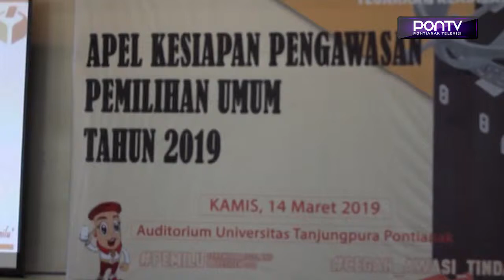Dari Tingkat Bawah Hingga Provinsi, Bawaslu Siap Awasi Pemilu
Ketua Bawaslu Kalbar Ruhermansyah menyatakan, lembaga yang dipimpinnya dari tingkat provinsi hingga tingkat bawah, siap mengawasi penyelenggaran pemilu yang kurang lebih tinggal sebulan lagi. Dirinya pun berjanji akan mengawasi dengan penuh integritas dan memegang teguh prinsip penyelenggaraan pemilu